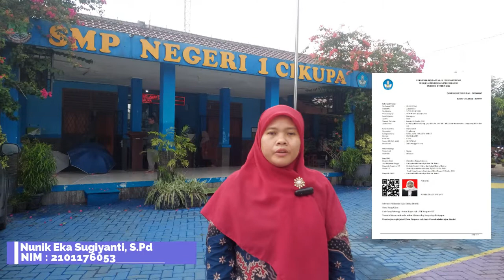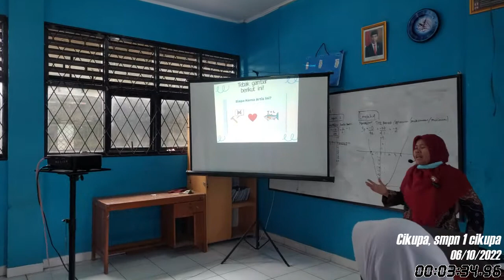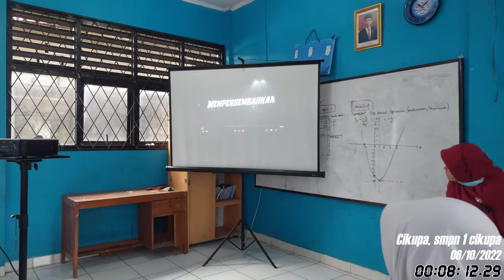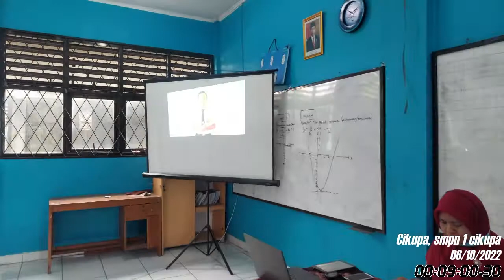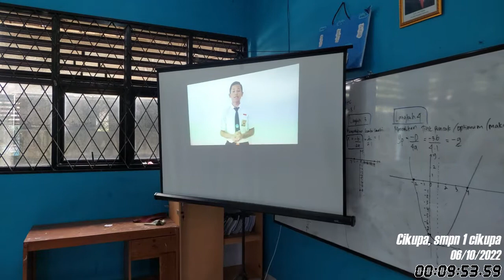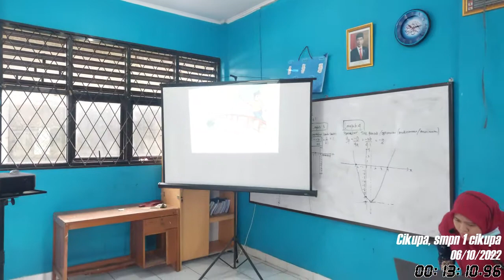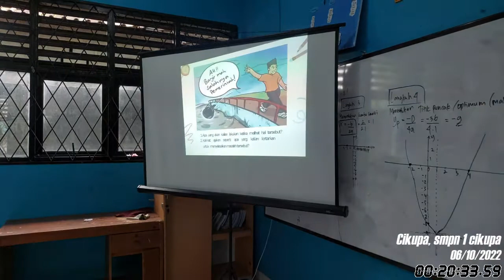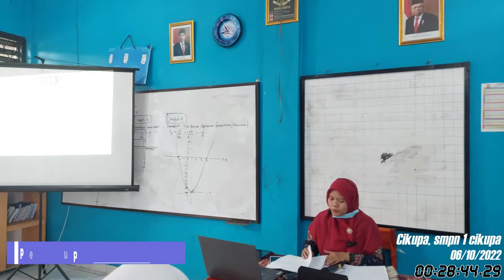VIDEO UKIN PPG BAHASA INDONESIA | DALJAB KATEGORI 1 | NUNIK EKA SUGIYANTI | 2022